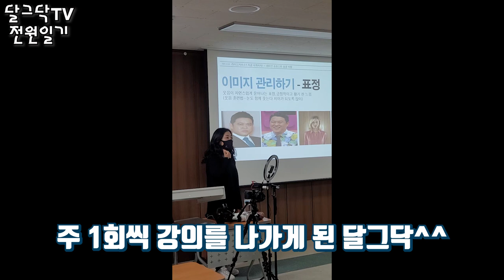귀촌 브이로그,나의 시골생활,귀농귀촌해서 뭐먹고 살지?,전원주택,전원생활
▶달그닥TV 소통 카카오톡 ㄴ 친구추가_ID로 추가 : ekfrmekr79(달그닥79) 로 검색하세요
▶달그닥TV 영상 제작 후원하기 : 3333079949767 카카오뱅크 임미옥

곡정보 : 김현정-Morning Kiss